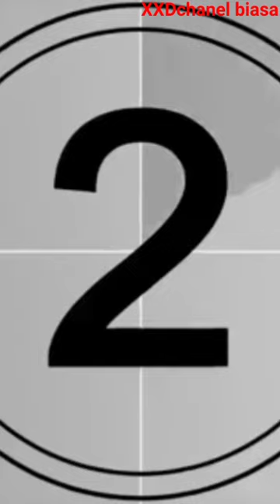PERJALANAN MENJEMPUT MBAK NILA~MANCING STRAIKE BESAR BAHENOL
di tengah hutan di pinggir rawa
menjemput mbak nila bawa pulang
straike
ikan besar
XXDchanel biasa

mancing ikan
mancing mania
mancing belut
mancing ikan besar
mancing way
mancing lele
mancing arwana
mancing arwana super red di kalimantan
mancing arapaima
mancing alam liar
mancing air tawar
mancing anak anak lucu
mancing aligator
mancing baung
mancing bertopeng
mancing belanak
mancing buaya
mancing bawal
mancing betok,
mancing cantik
mancing cirata
mancing casting ikan gabus
mancing cumi raksasa
mancing cakalang
mancing cirata 2020
mancing casting di pinggir laut
mancing c rata
mancing di galian c
mancing c ijo bunyi
mancing c ijo
mancing teluk c
mancing di selokan
mancing di sungai amazon
mancing dasaran
mancing di kali
mancing dapat ikan besar
mancing d kali
mancing di muara
mancing ikan di sungai
mancing di cirata
mancing emosi
pokoke mancing
mancing ketok katok e
mancing fishing
mancing forever
mancing family
mancing fly fishing
mancing fishing mania
mancing fishing indonesia
mancing family mantap
mancing fishing banana
mancing gabus
mancing gurame
mancing galatama
mancing gabus raksasa
mancing gurita
mancing galatama ikan mas
mancing gabus besar
mancing gurame terbesar
mancing g
mancing di pulau g
mancing g mania
mancing ikan g
mancing hiu
mancing hampala
mancing hiu besar
mancing harian
mancing hampala monster
mancing hiu megalodon
mancing hiu terbesar di dunia
mancing harian ikan mas
h&h mancing
h n s mancing iwak
mancing ikan hiu
mancing ikan toman
mancing jatiluhur
mancing jaer
mancing jangari
mancing jaring
mancing jatiluhur terbaru
mancing jigging
mancing jangari terbaru 2020
mancing jatiluhur terbaru 2020
mancing kampung j
mancing kakap
mancing kepiting
mancing kerapu
mancing kakap merah
mancing kolam
mancing kerapu monster,
mancing kali
mancing ketemu buaya
hobi mancing k
spot mancing k 2
mancing k
mancing liar
mancing lembat
mancing lucu
mancing laut
mancing lele lembat
mancing lobster
mancing liar di sungai
mancing l
mancing ikan l
mancing di l
mancing mujair
mancing mancing
mancing monster
mancing mania trans7
mancing muara,
mancing malam hari
mancing mujair umpan lumut
mancing kedalaman 200 m
mancing ikan m
mancing mania m
mancing nila
mancing nilem
mancing nila babon umpan lumut
mancing nila cirata
mancing nila danau toba
mancing nilem di sungai
fishing n mancing
mancing oke
mancing oscar
mancing oling banyuwangi
mancing official
mancing patin
mancing pinggiran
mancing papuyu
mancing patin sungai
mancing perkoro
mancing pake coca cola dan mentos
mancing pasiran
mancing pakai magnet
mancing p tunda
mancing quotes
mancing wader
mancing wader kali
mancing wader babon
mancing wader di sungai
mancing waduk gajah mungkur
mancing rawa
mancing rawa pening
mancing rawai
mancing rawe
mancing riam kanan
mancing rumpon
mancing rungsing
mancing riam kanan 2020
r gamer indonesia mancing monster
r gamer indonesia mancing
mancing sidat
mancing sepat siam
mancing sidat monster
mancing sungai
mancing saguling
mancing sepat
mancing santai
mancing sembilang
benyamin s mancing
ibnul hamid.s mancing
mancing s
angler mancing s
mancing ikan s
s w mancing
mancing bollon 3 s
mancing toman,
mancing tuna
mancing tawes
mancing terbaru
mancing tombro
mancing tenggiri
mancing tapah
mancing toman umpan lele
a.t mancing
simpul t pancing
simpul t pancing dasaran
mancing baronang t lure
mancing ikan t
mancing udang
mancing udang galah
mancing ular
mancing udang galah terbesar di dunia
mancing udang di sungai
mancing umpan lumut
mancing ultralight
mancing unik
memancing
memancing ikan
memancing ikan besar
memancing ikan toman
memancing ikan hiu
memancing ikan lele
memancing ikan gabus
mancing vlog
mancing vlog bali
mancing vlog padang
mancing vlog pessel
mancing vietnam
mancing vlog banyuwangi
mancing vs nyetrum
video mancing belut
gondrong labanan
gondrong labanan new
mancing v
mancing waduk
mancing wae
mancing x serayu
mancing hadiah xpander